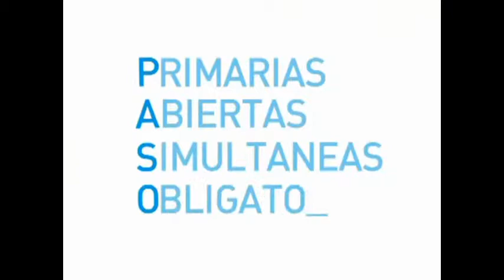Elecciones paso FPCyS Facundo